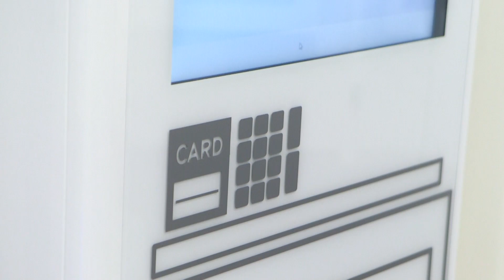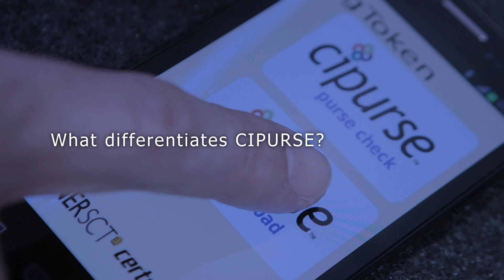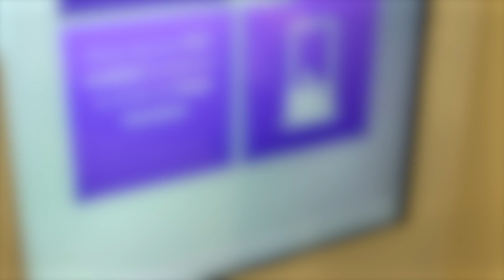CIPURSE: The journey so far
From the importance of HCE to the growing OSPT: This video presents an update on the process of the CIPURSE standard by Samsung's Jörg Suchy at this years Mobile World Congress in Barcelona.